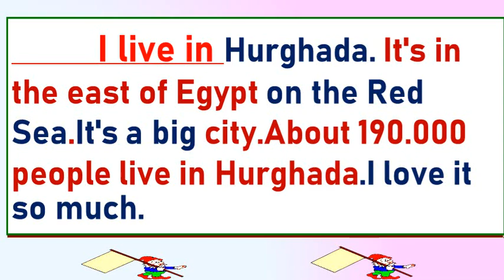براجراف عن Hurghadaالغردفة “للصف الرابع الابتدائى 2023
براجراف من 30-40كلمة عن Eco tourism “للصف الخامس الابتدائى 2023
Eco tourism
السياحية البيئية